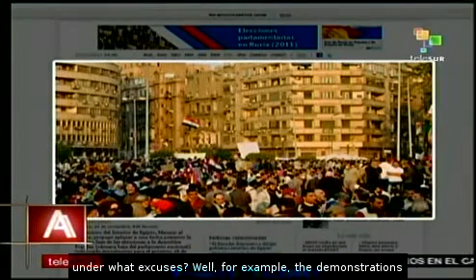Egyptian Military Junta apologizes for repression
The Military Junta that is governing Egypt apologized for the repression, the deaths and injured In a statement released via Facebook. teleSUR